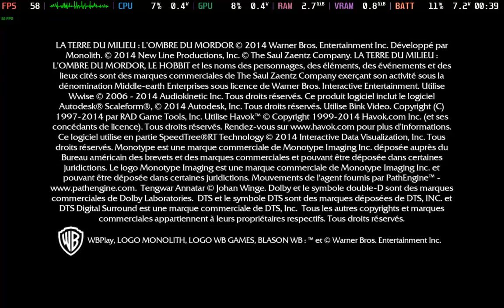Shadow of Mordor - Play Stream from Steam PC to Steam Deck